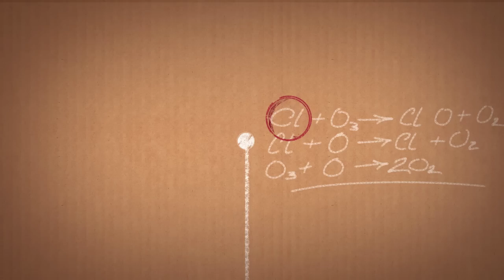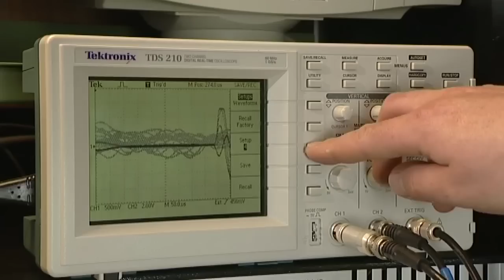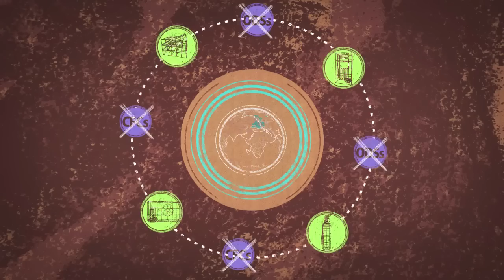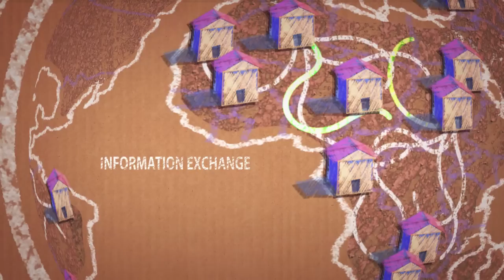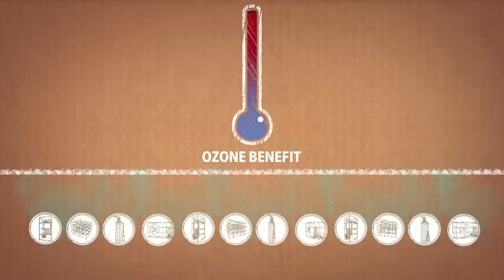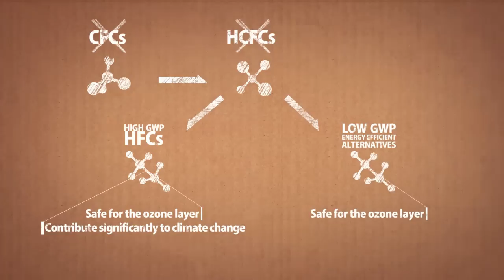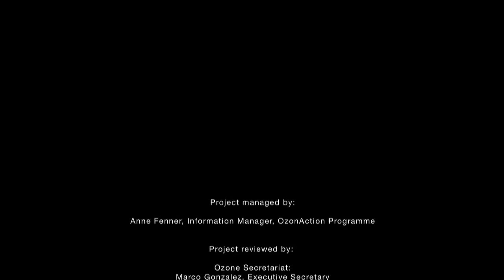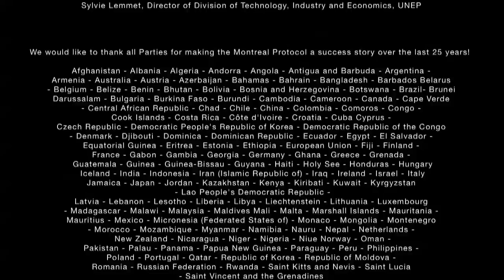Protecting Our Atmosphere for Generations to Come: 25 Years of the Montreal Protocol (17 min)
The signing of the Montreal Protocol in September 1987 launched an unprecedented global effort in the protection of the environment. To this day, the Vienna Convention and the Montreal Protocol are the only universally ratified treaties, uniting 198 countries in taking on the fight against man-made ozone depleting substances.

This short documentary was produced for the United Nations Environment Programme Ozone Secretariat and OzonAction Programme, on the occasion of the Protocol's 25th anniversary. This documentary tells its story; how it started, how it grew stronger and stronger with time, how its unique mechanism of funding and assistance has turned it into the success.

The 25th anniversary  documentary includes, both amateur and professional filming, from more than 40 countries around the world.